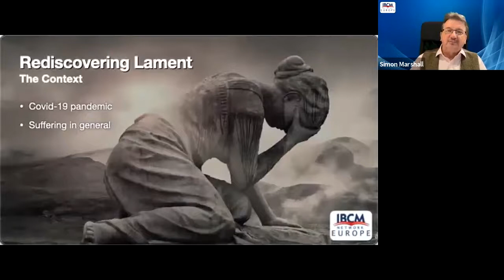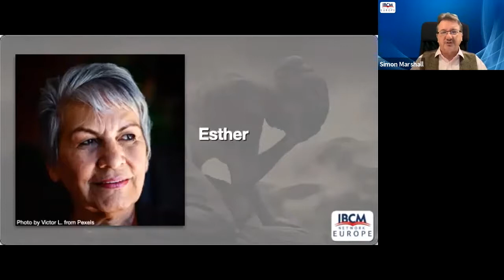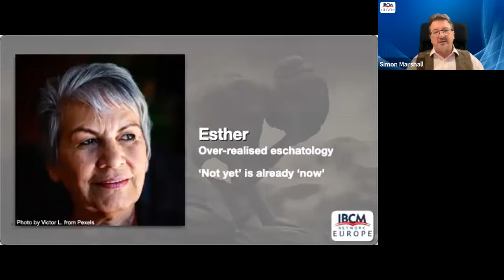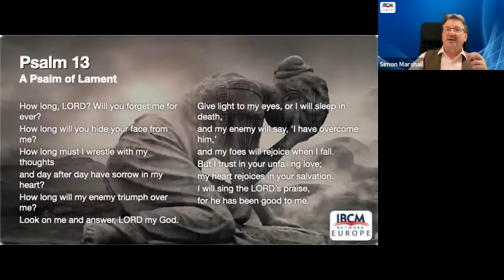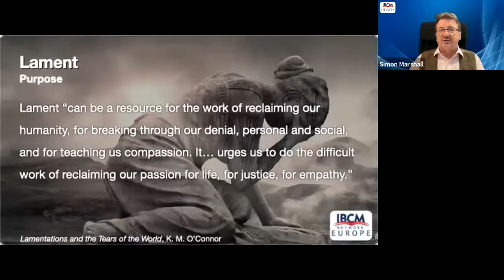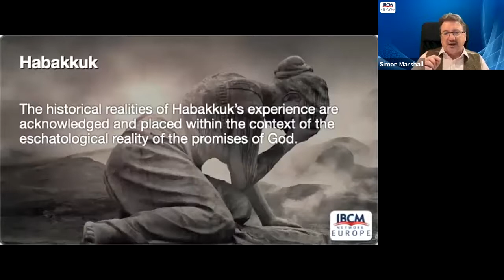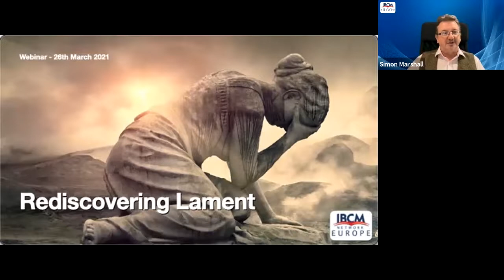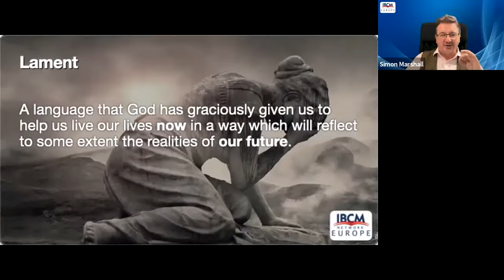Rediscovering Lament, IBCM Network Europe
This is a video of the webinar Simon led on the biblical genre of lament for the IBCM Network Europe.